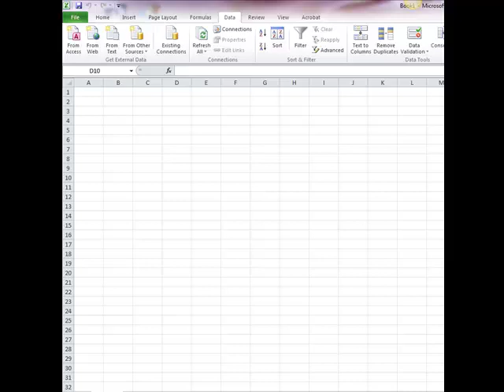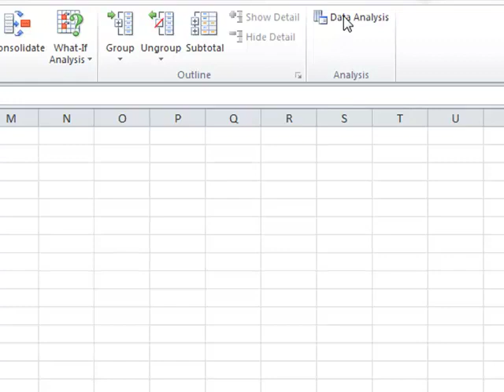Excel Data Analysis ToolPak Installation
How to install the Data Analysis ToolPak in Excel 2010.